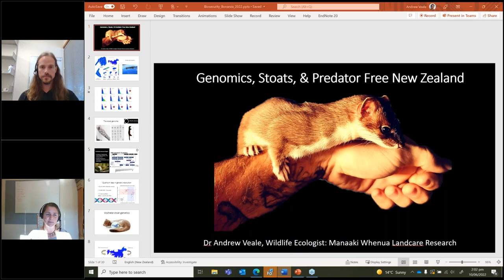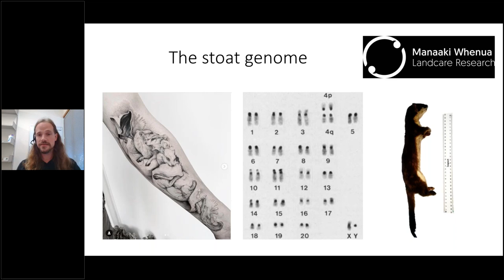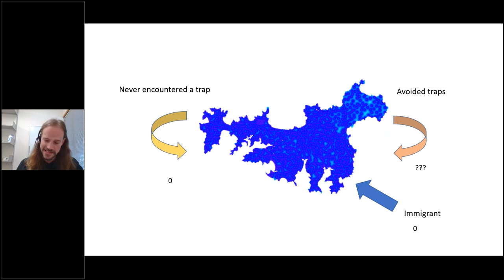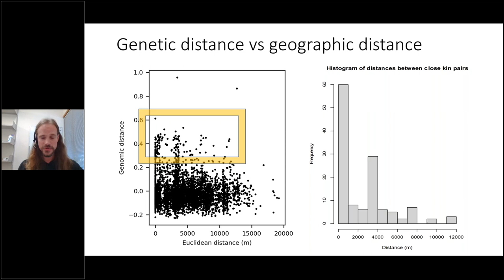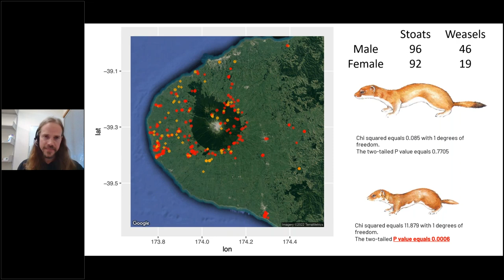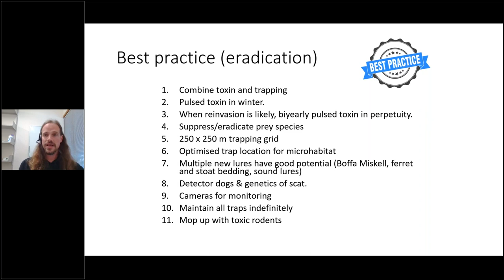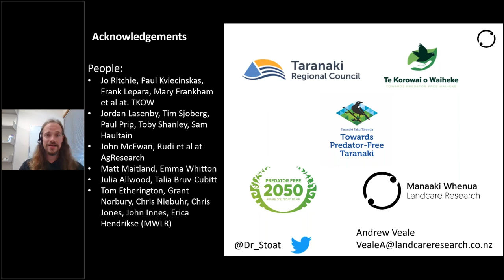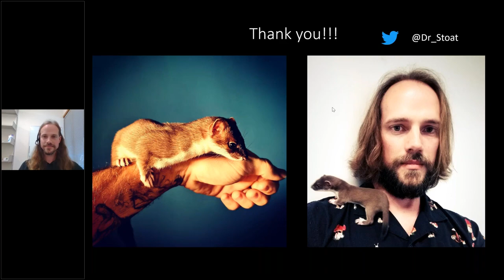Biosecurity Bonanza: Stoats, genetics and the prospects of 'Predator Freedom'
Presented by Andrew Veale

Aotearoa is currently attempting to eradicate a suite of small, introduced pest mammals as part of it's ambitious 'predator free 2050' goal. We do not yet have the tools to do this, and one research area promoted as a possible solution are genetic tools. In this webinar, Dr Andrew Veale from Manaaki Whenua will discuss his research on the topic, looking at ways genetics can be used in applied conservation.

We now have high quality genomes for our most challenging pests, and these are already being used within various research programs. In Taranaki and on Waiheke Island, mustelid (stoat, weasel and ferret) population genomics is being used to understand how these animals move across the landscape, helping inform trap density and placement. Similarly, on the West Coast and in Taranaki, population genomics is showing what constitutes a barrier for possum movement, providing support for how we can break up the landscape into eradication units. Forensic markers are being developed to identify trace samples to individuals and inform incursion responses. Genomes are being mined to see if we can create new species specific toxins, and entirely novel genetic tools such as gene-drives are being discussed as a way to permanently eradicate these species. All of these novel research areas are helping us better plan and execute eradication plans, getting us closer to a predator free NZ.